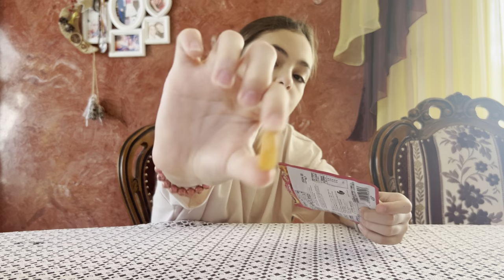24 ORE ÎN ROZ 🌸🩷